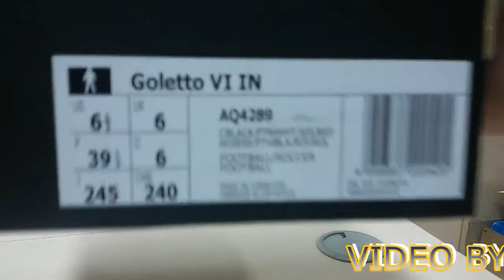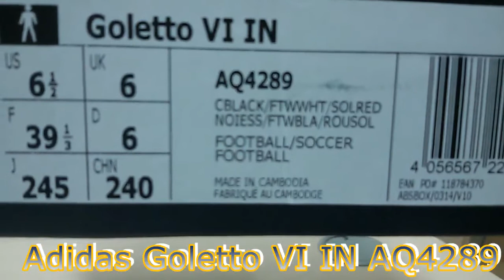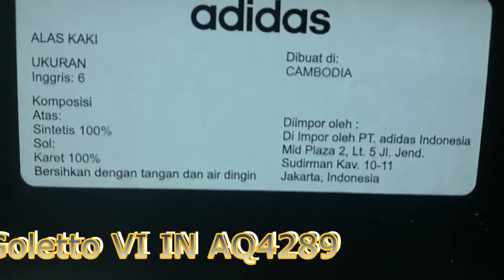Unboxing Sepatu Futsal ADIDAS Goletto VI IN AQ4289